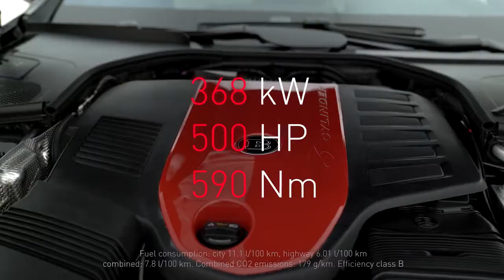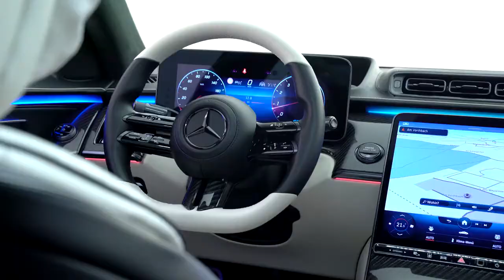Brabus 500 is a Mercedes S-Class with extra muscle and devilish looks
The definitive combination of luxury and performance - For over 67 years, the S-Class has been a testament for luxury, comfort and a driving experience of the superlative.